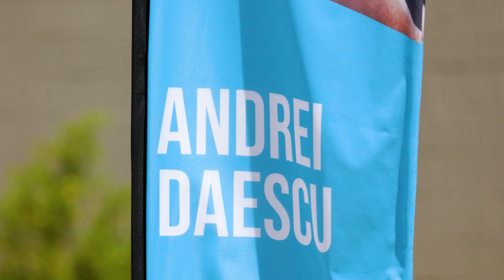Player Feature: Andrei Daescu